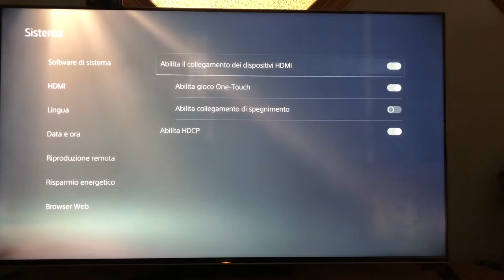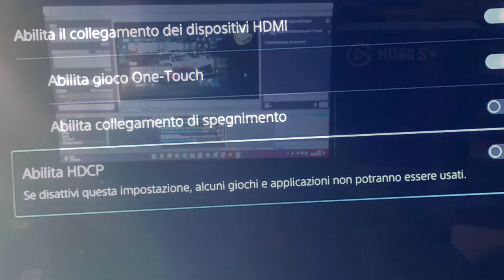Tutorial Elgato HD60S+ prima cosa da fare per farla funzionare by Marcodrums Games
Prima cosa da fare con Elgato HG60S+ per poter vedere la vostra console sul PC con Obs o TwitchStudio